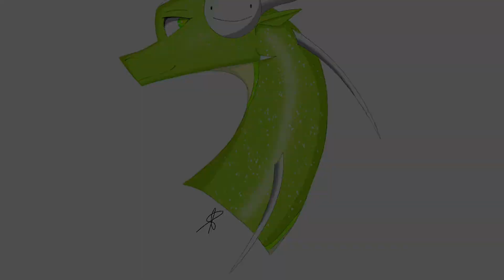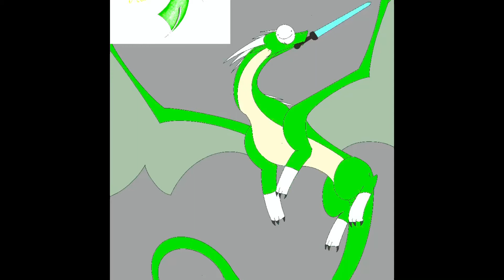Dreamwastaken (by my horrible art)~MCTYers as Dragons Pt 3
Ow my hand

Congrats Dream, on 20 million subs!

Wow, and I'm happy when I reach 50-